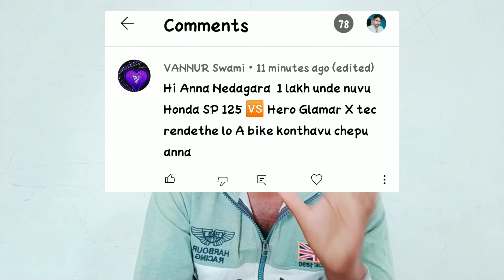sp 125 vs glamer x tec 125 which is best అసలు ఏది కొనాలి..??@SRIKANTH TECH VLOGS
sp 125 vs glamer x tec 125 which is best
final conclusion SP 125 vs glamer x tech what is best
glamer x tec 125 good or bad